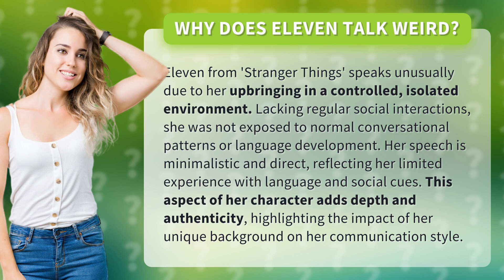Why does Eleven talk weird?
The Mystery of Eleven's Unusual Speech • Eleven's Speech Mystery • Discover the intriguing reason behind Eleven's peculiar way of talking in 'Stranger Things' and how it adds depth to her character.